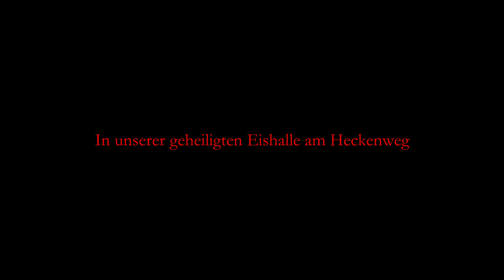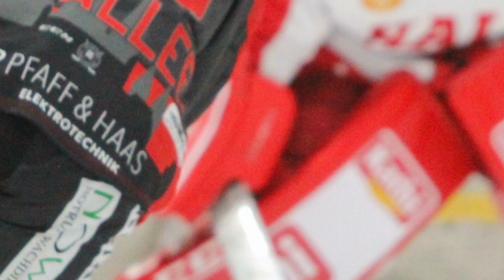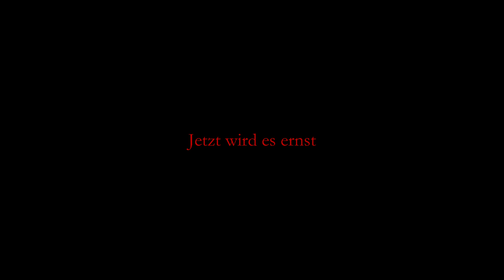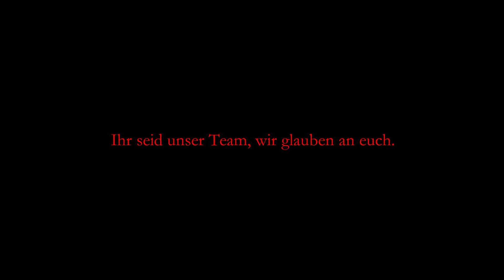Rockets Fan TV - "Auf jetzt" Special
die Saison geht in 2 Tagen los und wir hatten Lust noch etwas kleines anregendes zu erschaffen. Etwas was unsere Jungs motivieren soll, aber auch den ein oder anderen Zuschauer sich einstimmen lässt.

Die angekündigte größere Sache ist dies übrigens nicht. Dieses Video hier war spontan.

Für unser Video haben wir tolle Bilder von folgenden Unternehmen / Personen genutzt:

Die Knipserin
Lebenszeit Fotografie
EG Diez-Limburg
Eissporthalle Diez
Felix Pöhland

Danke hierfür.

Nun viel Spaß mit dem kleinen Video

Warum haben wir so wenige Zsuchauer auf Youtube? Seit wir umgestellt haben und alles primär auf Facebook hochladen, haben sich unsere Zahlen sogar verdoppelt, aber hier werden sie natürlich weniger. Dennoch möchten wir weiterhin diese Plattform nutzen und auch hier erreicht werden.